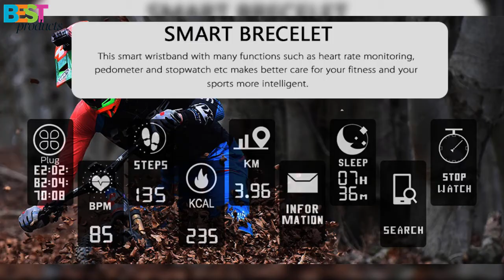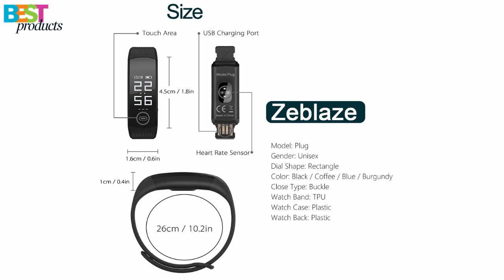Zeblaze Plug - 0.96-inch OLED touch / Heart rate monitor / IP67 waterproof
Description:
● Heart Rate Monitor: all-weather monitor your heart rate, care your health condition
● Detachable Dial: convenient to charge, not need charging cable
● Multiple Themes: freely switch different themes, enjoy good mood at any time
● Bidirectional Anti-lost: convenient to find phone or wristband
● APP Download: Wearfit 2.0 ( download it in the Google Play or App Store )
● Support Languages: English, Russian, Portuguese, Spanish, German, French, Italian, Japanese, Korean, Simplified Chinese, Traditional Chinese
● Social Share: you can share your daily sports state with your friends, talk about sports experience
● Remote Camera: just shake the wristband, you can easily take photos
Zeblaze Plug Smart Wristband Continuous Heart Rate Monitor Long Battery Life & Quick Recharge Fitness Tracker Smartband
Zeblaze PLUG Smart Wristband Android iOS Compatiblity  -  BLACK
Heart Rate Monitor USB Quick Charge Multiple Theme Choices
Zeblaze Plug Real-time Heart Rate Sleep Monitor Stopwatch All-day Activity Tracker BT4.0 Smart Watch
Zeblaze Plug 0.96" OLED Smart Wristband Bracelet w/ Long Battery Life, Quick Recharge, Fitness Tracker - Black
BT4.0 Smart Watch with Real-time Heart Rate Sleep Monitor, Stopwatch, All-Day Activity Tracker
Zeblaze PLUG Smart Wristband
Fitness Tracker 0.96in OLED Touch Screen BT 4.0 Nordic CPU Smart Band / Watchband Heart Rate Monitoring Pedometer Stopwatch Smart Bracelet / Watch for iOS 8.4 & Android 4.4
zeblaze plug review
zeblaze plug smart
zeblaze plug
zeblaze thor
zeblaze thor 3g
zeblaze blitz
zeblaze thor s review
zeblaze watch
zeblaze thor waterproof
zeblaze thor s amazon
zeblaze vibe 2
zeblaze rover
zeblaze zeband
zeblaze
zeblaze smartwatch
zeblaze arch
zeblaze app
zeblaze arch review
zeblaze arch blood
zeblaze arch heart rate smartband
xblaze arc
zeblaze amazon
zeblaze aliexpress
zeblaze app ios
zeblaze arch blood oxygen
zeblaze blitz 3g
zeblaze blitz review
zeblaze blitz charger
zeblaze band
zeblaze blitz specs
zeblaze blitz price
zeblaze blitz app
zeblaze blitz update
zeblaze blitz amazon
zeblaze crystal
zeblaze classic
zeblaze cosmo
zeblaze cosmo smartwatch
zeblaze crystal review
zeblaze charger
zeblaze crystal smartwatch review
zeblaze company
zeblaze cosmo update
zeblaze crystal smartwatch india
zeblazed
zeblaze rover smart watch
zeblaze rover review
zeblaze rover toughened
zeblazed steam
zeblazed kickstarter
zeblazed is 1 action sport camera
zeblaze crystal dimensions
zeblaze crystal download
zeblaze rover driver
zeblaze ebay
zeblaze crystal smart watch ebay
ebay zeblaze crystal
ebay zeblaze rover
zeblaze rover español
zeblaze ishot1 ebay
zeblaze rover españa
zeblaze rover en iphone
zeblaze cristal español
zeblaze español
zeblaze fitness tracker
zeblaze fitness band
zeblaze facebook
zeblaze firmware
firmware zeblaze rover
fundo zeblaze
zeblaze crystal firmware update
zeblaze crystal faces
zeblaze cosmo faces
zeblaze crystal watch faces
zeblaze gearbest
zeblaze gear
zeblaze crystal gold
zeblaze cosmo gearbest
zeblaze watch gearbest
gearbest zeblaze rover
gearbest zeblaze crystal
zeblaze rover gold
zeblaze crystal geekbuying
zeblaze hr
zeblaze hd smart watch
zeblaze rover hack
zeblaze crystal hack
zeblaze rover heart rate
đồng hồ zeblaze
harga zeblaze crystal smart watch
zeblaze mtk2502 hrm
zeblaze hodinky
zeblaze crystal hdblog
zeblaze india
zeblaze ios app
zeblaze ishot 1 review
zeblaze iphone app
zeblaze ip65
zeblazed ishot camera
zeblazed is 1 battery
zeblaze ishot1
zeblaze iphone
zeblazed i shot 1
jual zeblaze crystal
jual zeblaze rover
zeblaze crystal kaufen
zeblaze crystal kopen
zeblaze crystal korean
zeblaze kristal
zeblaze kaufen
zeblaze kopen
zeblaze crystal smart watch
zeblaze cosmo korean
zeblaze rover kaufen
zeblaze lazada
zeblaze rover lollipop
zeblaze rover mercadolibre
zeblaze miniwear
zeblaze muscle hr
zeblaze muscle
zeblaze muscle h&r smartwatch
zeblaze muscle hr review
zeblaze miniwear smartwatch
zeblaze mtk2502
zeblaze mtk2501
zeblaze mini
zeblaze mtk2502c
new zeblaze crystal
zeblaze rover notifications
zeblaze crystal smartwatch negro
zeblaze crystal smartwatch negro comprar
zeblaze crystal smartwatch negro opiniones
zeblaze rover smartwatch negro
zeblaze crystal negro
zeblaze crystal smartwatch negro review